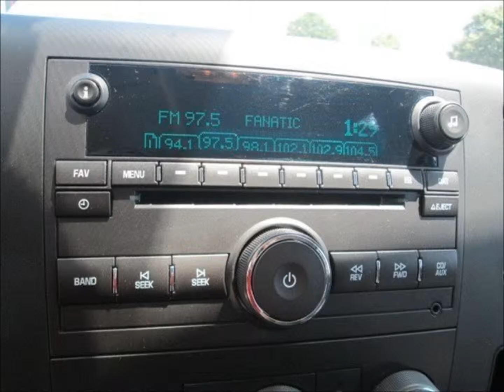Used 2013 Chevy Silverado 1500 LT Southern Comfort Lifted Truck